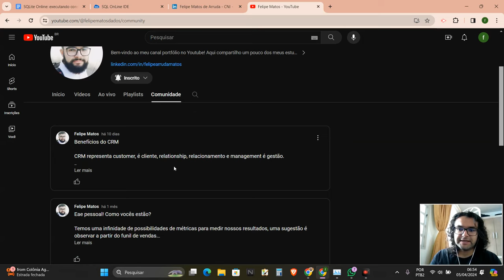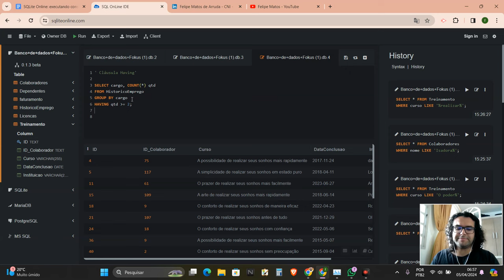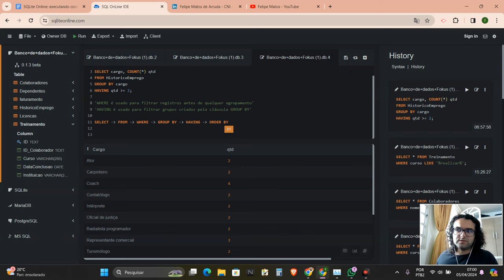VÍDEO 11 - UTILIZANDO A CLÁUSULA HAVING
Vamos estudar de forma bem rápida a cláusula HAVING no SQLite e como ele pode te ajudar nas suas consultas!